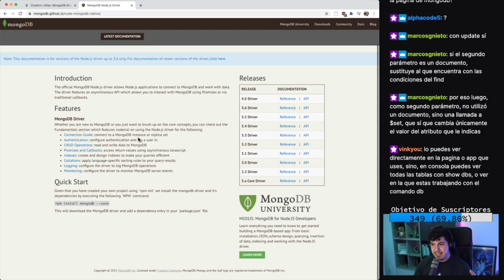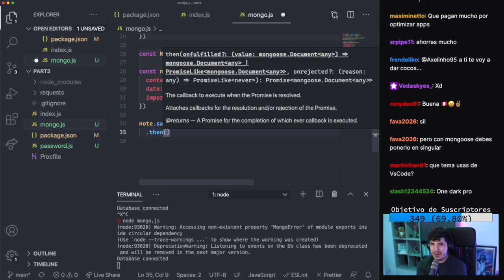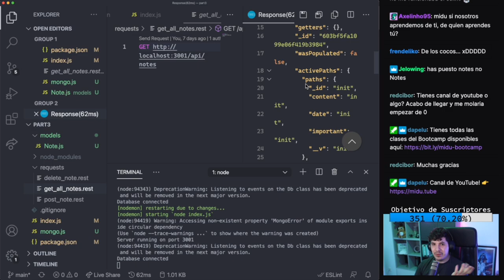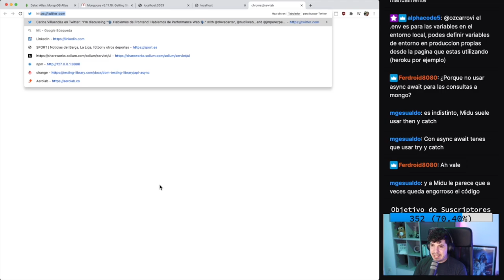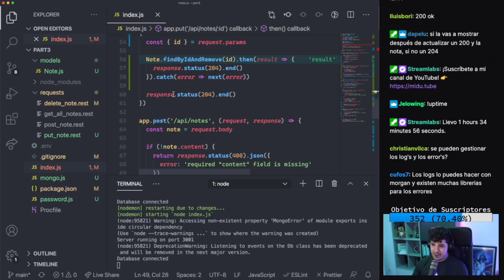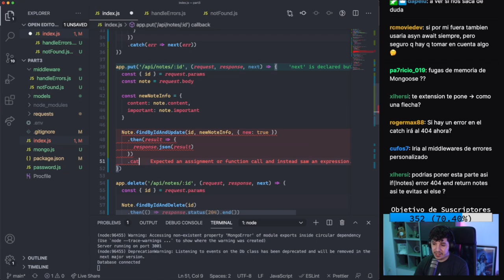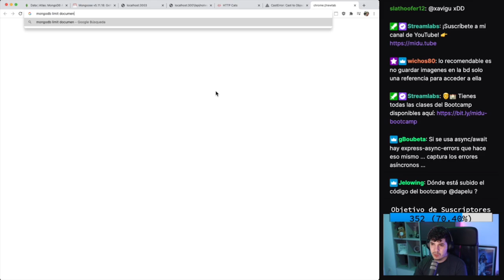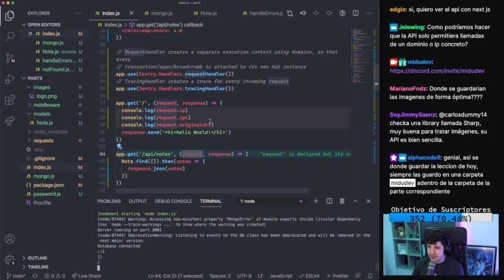🦦 Aprende Mongoose + conexión con Express + uso de Sentry 👮‍♂️ (Bootcamp FullStack JavaScript)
Moongose actúa como una capa de abstracción de MongoDB que nos da Schemas y una API super sencilla. Veremos cómo debemos conectarla con nuestra API Rest de Express y, finalmente, conectamos con middlewares Sentry para la gestión de errores.

📹 Segmentos:
00:00​ - ¿Por qué usar Mongoose y en qué nos ayuda?
01:53 - Instalando Mongoose en nuestro proyecto y conectando a MongoDB
06:24 - Definiendo Schemas en Mongoose
08:20 - Creando el Model en Mongoose
11:24 - Usando el Modelo de Notes y creando nuestra primera nota
14:50 - Usando Mongoose para buscar documentos
18:45 - Exportando el modelo de Notes de Mongoose
20:51 - Conectando nuestra API Rest a la Base de Datos de MongoDB
23:33 - Quitando el _id y el __v de la respuesta JSON
28:10 - Usando dotenv y archivos .env para nuestras variables de entorno
32:05 - Conectando el POST de la API REST a MongoDB
34:14 - Conectando el GET de la API REST a MongoDB
39:00 - Usando middlewares para manejar errores en Express
53:15 - ¿Por qué no usamos el async/await?
57:00 - Repasando los middlewares
01:02:47 - Integrando Sentry.io para manejo de errores
01:16:55 - Sirviendo estáticos con Express